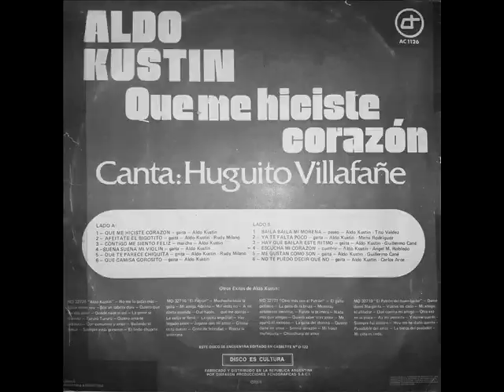Qué Me Hiciste Corazón (Disco Completo) - ALDO KUSTIN 1974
DIAPASÓN: AC 1126  -  CANTA: Huguito Villafañe

Qué me hiciste corazón - GAITA.
Afeitate el bigotito  - GAITA.
Contigo me siento feliz - MARCHA.
Suena suena mi violín - GAITA.
Qué te parece chiquita - GAITA.
Qué camisa gorosito - GAITA.
Baila baila mi morena - PASEO.
Ya te falta poco - GAITA.
Hay que bailar este ritmo - GAITA.
Escucha mi corazón - CUMBIA.
Me gusta como son - GAITA.
No te puedo decir que no - GAITA.